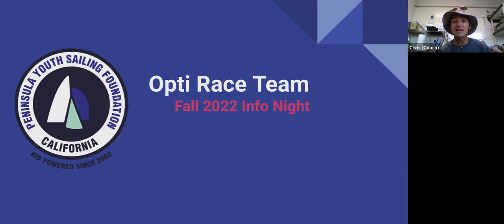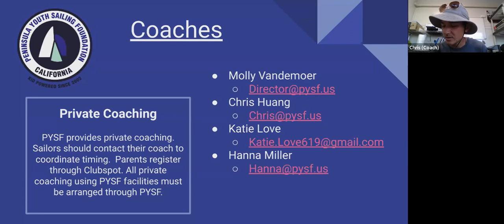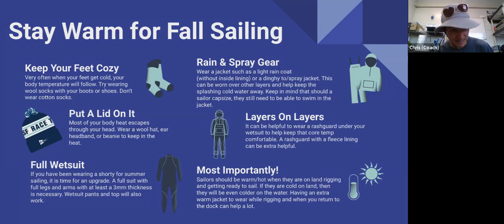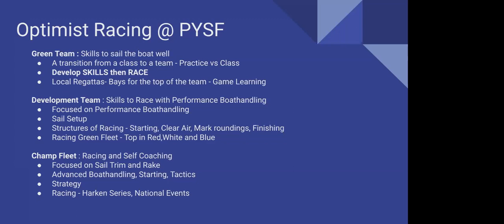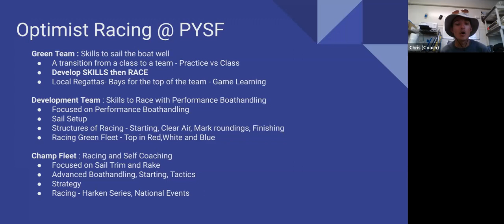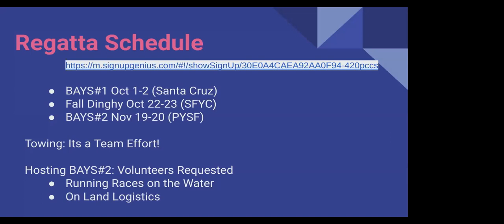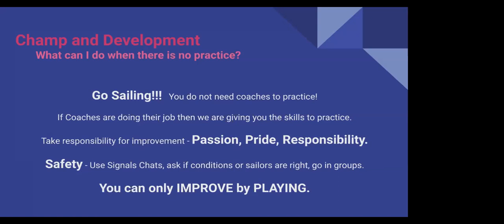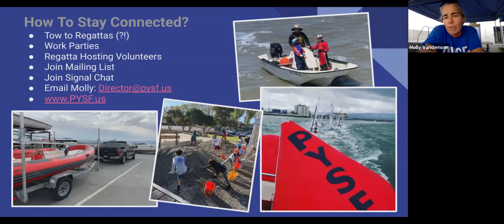Fall 2022 Opti Race Team Info Night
Quick run through of what practice and regattas will be like as well as expectations for race team sailors.